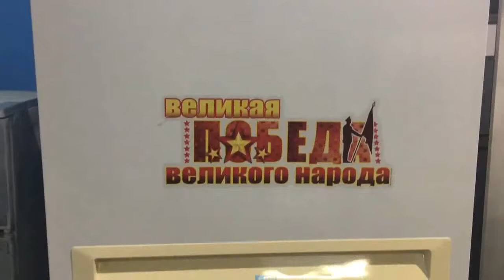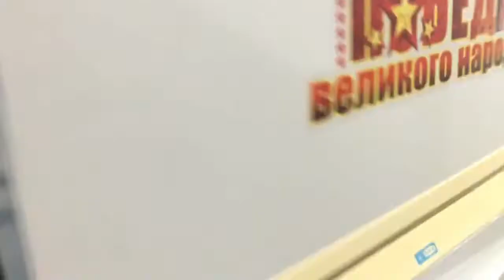Холодильник STINOL КШТ315/80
Видео обзор внешнего вида холодильника Stinol КШТ-315/80
Трехкамерный холодильник бу Stinol КШТ-315/80 имеет габариты 60х60х176 см. Общий объем 315 л, объем холодильной камеры 165 л, объем морозильной камеры 80 л. Однокомпрессорный, управление электромеханическое, мощность замораживания до 4.5 кг/сутки.